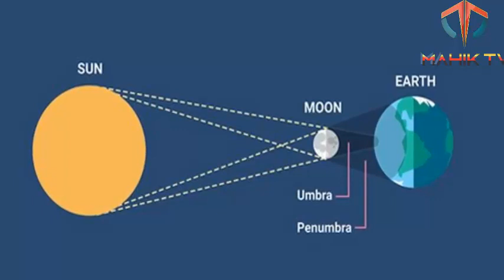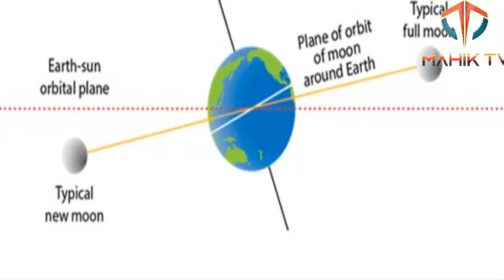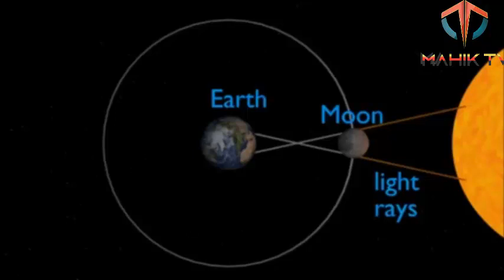Suraj Grahan 21 June 2020 Solar Eclipse || Solar Eclipse Timing in Pakistan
Suraj Grahan 21 June 2020 Solar Eclipse || Solar Eclipse Timing in Pakistan ||Suraj Grahan Surya Grahan